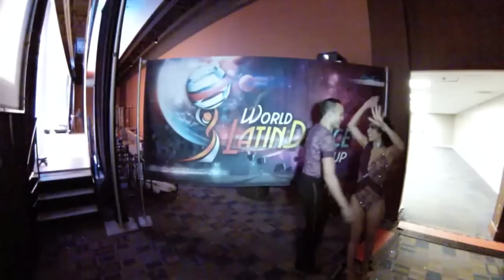Kathy & Francisco, Bachata Cabaret, USA, Final Round, WLDC 2013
Kathy & Francisco, Bachata Cabaret, USA, Final Round, World Latin Dance Cup 2013